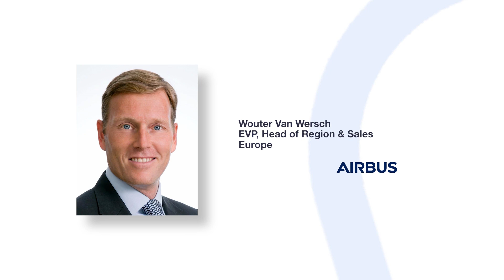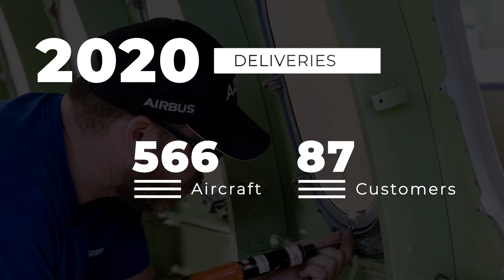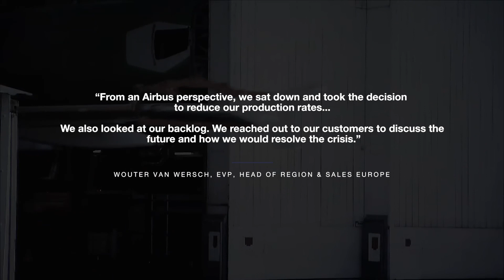Airbus Has No Whitetail Aircraft Left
Whitetail aircraft are often a worrying sign. Their ongoing existence can imply that they have been produced without a carrier in place to deploy them. Airbus had several of these at the height of the pandemic, causing concerns for the European planemaker. Nonetheless, the firm confirmed late last month that there are no longer any whitetails at its facilities.

Photo sources:
Delivery ceremonies - Airbus